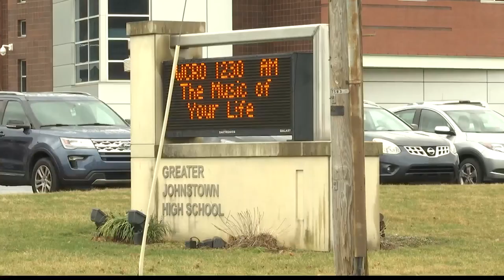Greater Johnstown School District delays first day of school